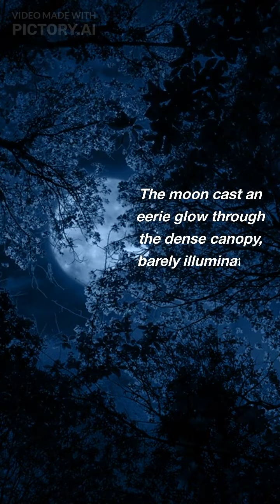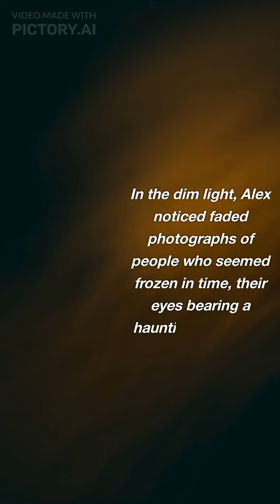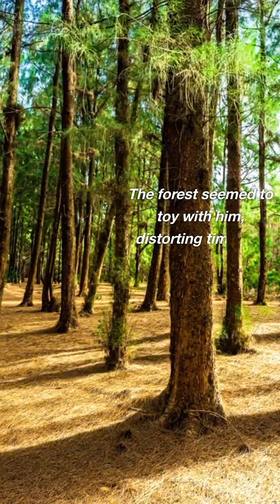Short Horror #2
my 2nd short horror story